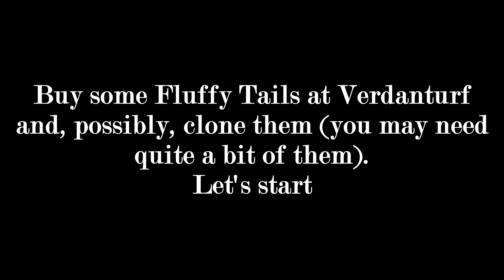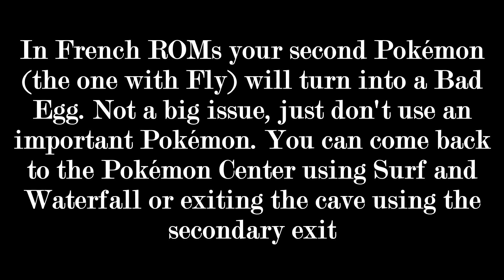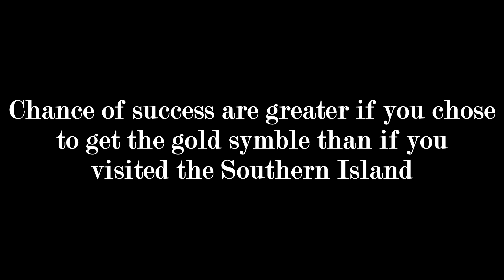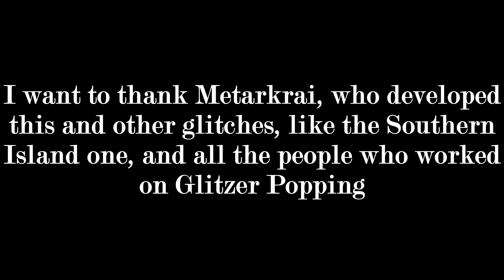Unlock Faraway Island and Birth Island 4/4: unlocking the flags | Pokémon Emerald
The method shown in this video is quite old, new and better methods have been developed. New Arbitrary Code Execution by Merrp is no doubt the easiest way to unlock all event islands on all language games. I'll link all you need to perform new ACE  here:

ENG- This is the last part of this rather long tutorial: in this part you'll unlock the flags relative to the two tickets. In this way you will be able to use the tickets you got in part 2. This last part is quite different to the previous ones: no double corruption is needed and the glitch to perform doesn't involve that kind of corruption at all.
Consider that the Pokémon you catch in the islands may cause issues when transfered to the Pokébank, expecially Mew (Deoxys should not be a problem).

ITA- Questa è l'ultima parte di questo lungo tutorial: in questa fase sbloccherai le flag relative ai due biglietti. In questo modo potrai utilizzare i biglietti che hai ottenuto nella parte 2. Quest'ultima parte è piuttosto differente dalle altre: non servirà alcuna doppia corruzione e il glitch da eseguire non richiede in alcun modo quel tipo di corruzione.
Considerate che i Pokémon catturabili nelle isole potrebbero causare problemi quando trasferiti alla Pokébanca, specialmente Mew (Deoxys non dovrebbe essere un problema).

Song: Deoxys battle theme E/FR/LG by Junichi Masuda and Go Ichinose